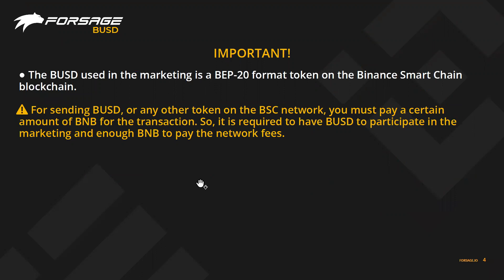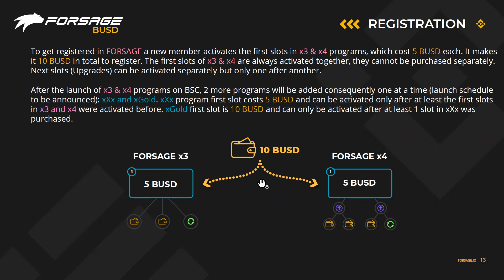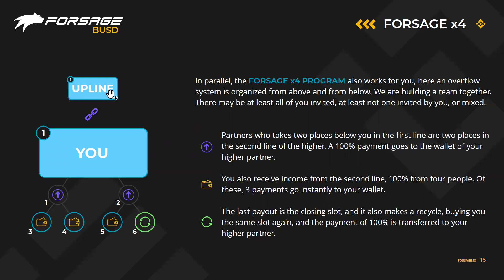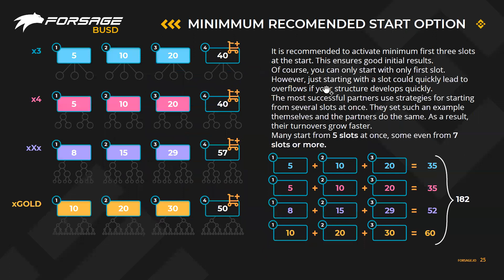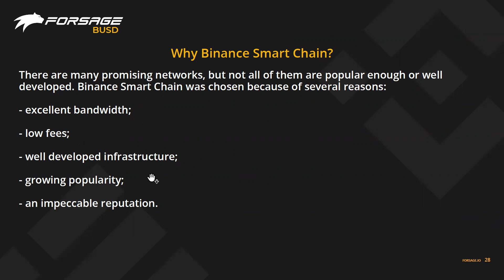New Mlm Plan Launch Today | Non Working Income? Forsage New Update| Forsage Busd Full Plan In Hindi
Forsage Latest Update Single Leg + Autopool Plan - Forsage Income Business Plan | New Mlm Plan Launch 2022 | New MLM/Network Marketing Business Plan

Friends This video gives Information of  Forsage Income Business Plan MLM Plan , New MLM Business Plan.You can see the detailed knowledge about New Launch MLM comapany  Pravi Future Income Business Plan MLM Plan, New MLM Plan  .

Check Carefully while joining

For ID Activation Whats App Only : 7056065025

For ID Activation Do Payment Google Pay/ Phone Pe /Paytm on
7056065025 ( Account Name Kavita Devi )

Please send acreenshot after Payment on following no without saving no

Please send Screenshot after Payment.

Forsage Income Business Plan Autopool MLM Plan New MLM Plan Business Plan Pdf on Telegram Channel

Do Free Promotion of Your Plan in Telegram Group

On this Channel you will see the Latest Updates on Single Leg MLM, Direct Selling Company Plan & Just New Launches MLM Direct Selling Company Plans .See the Latest & New Update just after Launch of New MLM Company.

About : Work From Homes is a YouTube Channel, where you will find New MLM,Direct Selling company news and online business promotions  in Hindi, New Video is Posted Regularly.

अगर आप भी अपना बिज़नेस Review करवाना चाहते हैं सम्पर्क करे ,व्हाट्स एप्प के जरिये ,,,, 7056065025